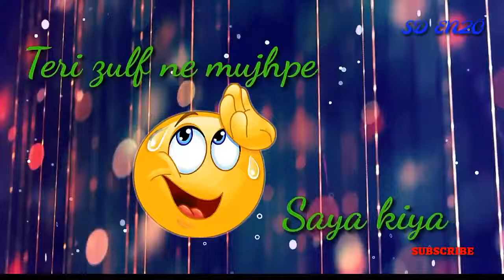Haan tu hai WhatsApp status |jannat | k.k|new romantic status